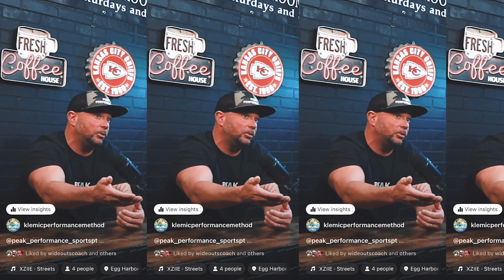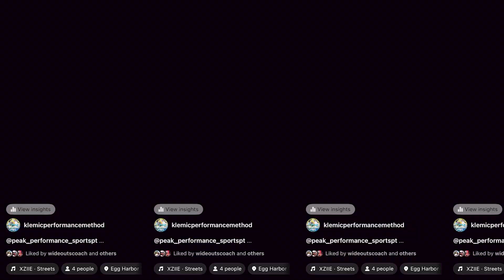Bucc's Breakdowns | Flexibility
Arm care specialist and sports physical therapist Dr.Ryan Buccafurni breakdown flexibility.